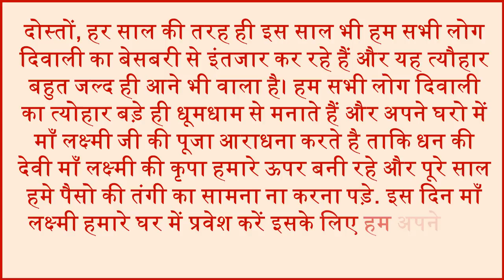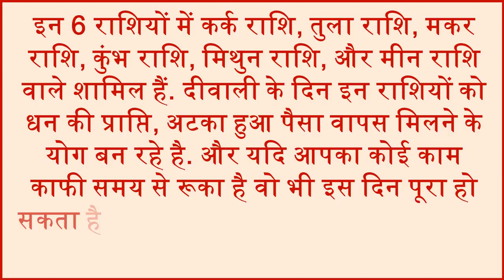Diwali 2017 Deepavali Laxmi Poojan 2017 इस दिवाली इन 6 राशियों के लिए है बहुत शुभ .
Just like every year, all of us are waiting for Diwali very much this year and this festival is going to come very soon. All of us celebrate the festival of Diwali with great pomp and worshiping Lord Lakshmi in our homes. Today we will you tell about those 6 zodiac signs for whom the festival of Diwali is going to be very auspicious.
हर साल की तरह ही इस साल भी हम सभी लोग दिवाली का बेसबरी से इंतजार कर रहे हैं और यह त्यौहार बहुत जल्द ही आने भी वाला है। हम सभी लोग दिवाली का त्यौहार बड़े ही धूमधाम से मनाते हैं. ज्योतिषशास्त्र के अनुसार इस दिन गुरु और चन्द्रमा दोनों एक साथ रहेंगे जिससे गजकेशरी योग, बुधादित्य योग बन रहा है. बात करते है उन 6 राशियों की जिनके लिए दीवाली का त्यौहार बहुत ही शुभ रहने वाला है.